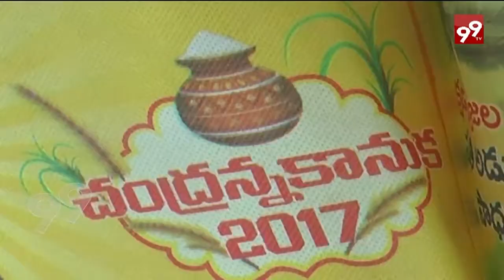Sankranthi Celebrate with Chandranna Kanuka | Paritala Sunitha||99Tv